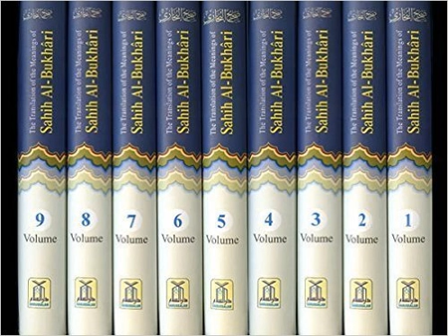Hadith Sahih Bukhari : 5 Bathing (Ghusl)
Collection of Saying and Deeds of Prophet Muhammad. Peace be Upon Him. 5 Bathing (Ghusl)